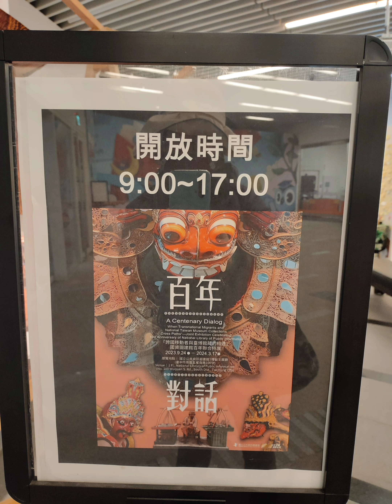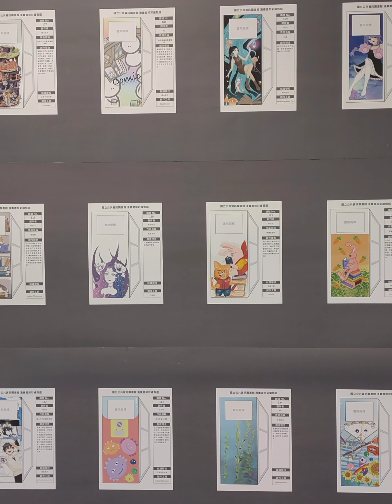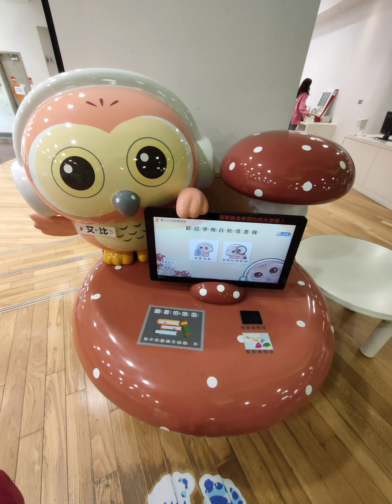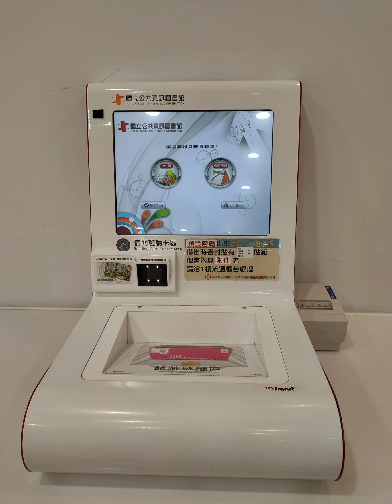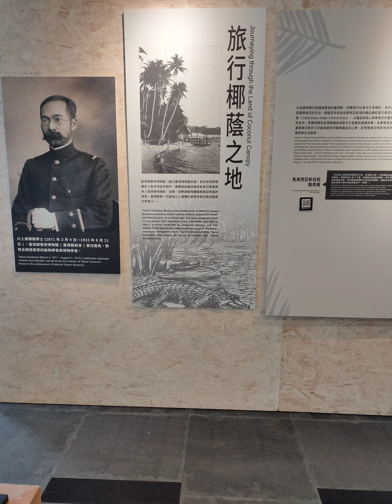🇹🇼台中五權圖書館❗五權図書館に行ってみましょう❗Come to Wuquan Library❗ Taiwan#台湾#travel#図書館#台中#圖書館#taichung#旅行#室內設計#内装デザイン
🎈台中五權圖書館的外觀
全部由曲面構成
內部有如咖啡廳
並有設計展示的專櫃
入口大廳有水晶吊燈
並有專業的AI機器人服務
兒童館結合影音科技
戶外有階梯狀的表演台，裝置藝術

🎈The appearance of Taichung Wuquan Library
All made of curved surfaces
The interior looks like a coffee shop
There is also a design display counter
Entrance hall with crystal chandelier
And have professional AI robot services
Children's pavilion combines audio-visual technology
There is a stepped performance stage outdoors, installation art

🎈台中五権図書館の外観
すべて曲面でできている
店内はまるで喫茶店のよう
デザイン展示カウンターもございます
クリスタルシャンデリアのあるエントランスホール
専門的なAIロボットサービスを提供します
視聴覚技術を組み合わせた子供向けパビリオン
屋外には階段状のパフォーマンスステージ、インスタレーションアートあり

【影片說明】

本影片世界上台灣的許多特色的地點，還有優質的裝潢設計
希望提供給觀光客以及台灣在地的民眾，作為旅行以及飲食的參考

【Video description】

This video features many unique places in Taiwan in the world, as well as high-quality decoration design.
I hope to provide it to tourists and local people in Taiwan as a reference for travel and food.

【動画説明】

このビデオでは、世界の台湾の多くのユニークな場所と、高品質の装飾デザインが紹介されています。
台湾の観光客や地元の方々に旅や食の参考にしていただければと思います。

ビデオは常に更新されますので、あなたに喜びをもたらすことができれば幸いです